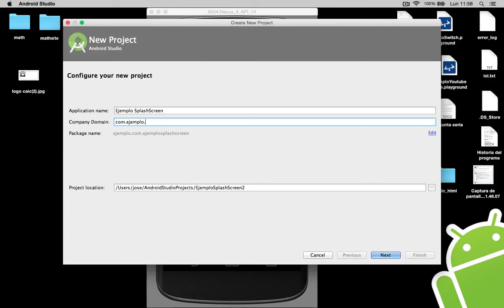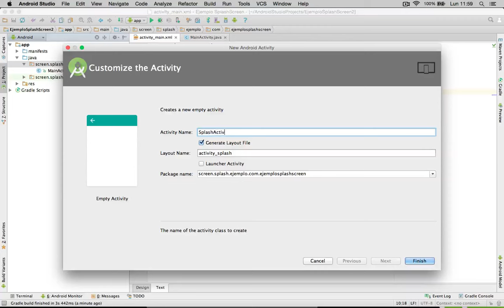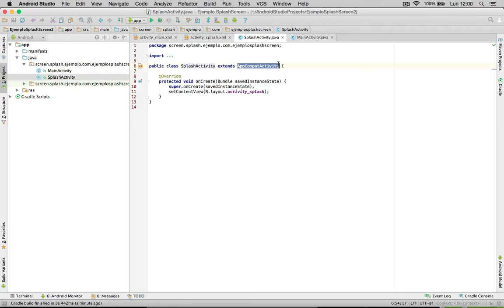Capítulo 119 - SplashScreen definir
Definiremos un SplashScreen en android